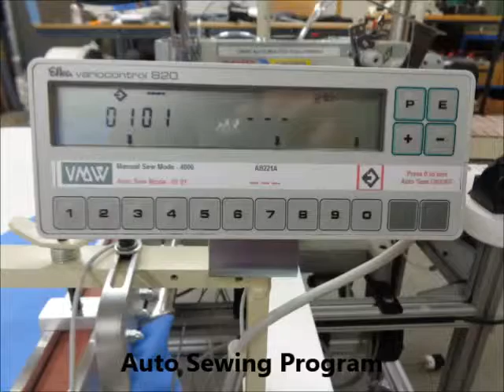VMW Model 1700DF Peg